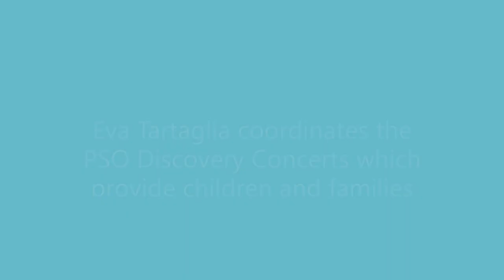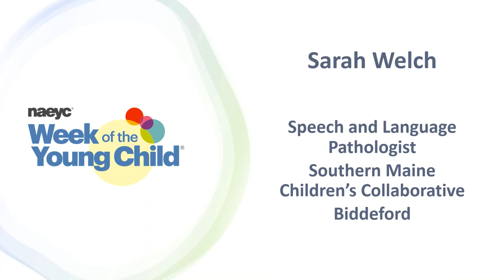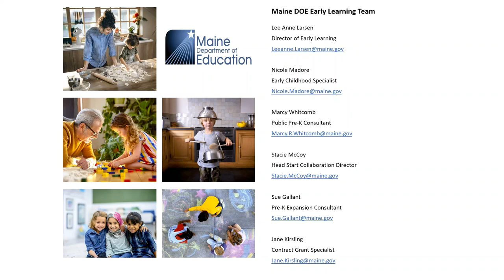Music Monday - Highlights from the Field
This video series, created in celebration of the Week of the Young Child, highlights careers in the field of Early Childhood Education.  Today is Music Monday and our guests enrich the lives of young children and their families through Music.